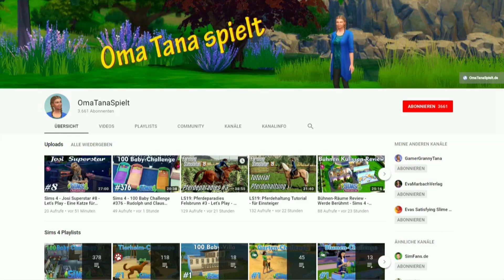Review/Test: i-Clay Nachtleuchend aus dem Müller Drogeriemarkt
Willkommen bei diesem Slime-Video. Heute zeige ich Euch i-Clay Nachtleuchend aus dem Müller Drogeriemarkt und sage meine Meinung dazu.

Das gezeigte Produkt habe ich selber gekauft und bezahlt.
Bei diesem Test-Video handelt es sich also nicht um ein bezahltes Placement von Produkten.

Gutes Gelingen!

Bezugsquellen für Produkte zum Video:

* Giotto Kleber 5l
* Giotto Kleber 1l
* Cleopatre-Kleber, transparent
* Cleopatre-Kleber, weiß
* Natron, fein
* Natron, Großpackung

Bezugsquellen für Kameras, mit denen ich meine Videos filme und fotografiere:

* Panasonic Lumix GH5
* Objektiv Panasonic 12-35 mm